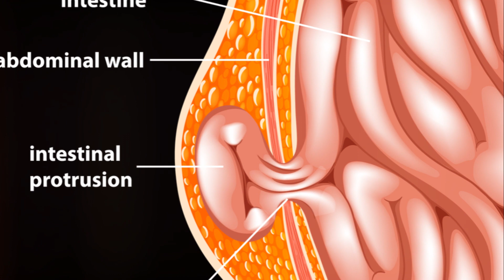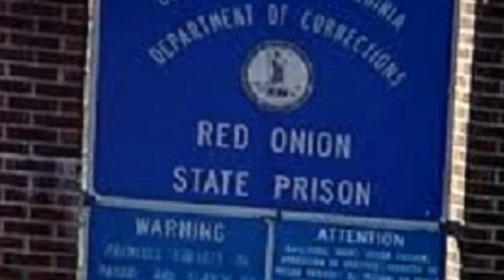Inmate Files Federal Lawsuit Against Red Onion State Prison Over Medical Neglect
ROANOKE, VIRGINIA – Jules Moultrie, an inmate currently housed at Wallens Ridge State Prison, has filed a lawsuit in the United States District Court for the Western District of Virginia against Red Onion State Prison, claiming medical neglect and seeking compensation for pain and suffering. The civil action, numbered 7:24-cv-00156, alleges serious medical issues were disregarded by the prison's medical staff, particularly focusing on a hernia that Moultrie claims was left untreated, leading to worsening conditions.

Details of the Complaint

According to the lawsuit filed on March 1, 2024, Moultrie asserts that despite filing an emergency medical request on September 20, 2023, Red Onion State Prison failed to arrange necessary surgery for his hernia, which he has had for about a year. It was only upon his transfer to Wallens Ridge State Prison on November 15, 2023, that a doctor evaluated him, confirmed the severity of his condition, and recommended surgery.

Moultrie’s complaint underlines a systemic issue of medical care neglect within the prison system, highlighting the delay and denial of essential healthcare. The filing stresses the mental and physical suffering endured by Moultrie as a result of this alleged neglect, underscoring the broader implications for inmate health and safety.

Legal and Health Implications

The lawsuit raises critical questions about the standards of healthcare provided to inmates and the responsibilities of prison facilities under federal law to ensure adequate medical treatment. Moultrie seeks compensation for the alleged negligence that led to his prolonged pain and suffering, putting a spotlight on the necessity for timely and appropriate medical interventions for all inmates.

Jury Trial Requested

Moultrie has requested a trial by jury, indicating a push for a public and transparent examination of the facts surrounding his claims. This legal move underscores the growing concern over inmate healthcare rights and the need for accountability and reform in prison healthcare practices.

Looking Ahead

As the case progresses, it will be closely watched by legal experts, civil rights activists, and those advocating for prison reform. This lawsuit could potentially influence policies surrounding inmate healthcare, urging corrections facilities to prioritize timely medical responses and treatments.

The Department of Corrections has not yet publicly responded to the lawsuit. The outcome of this case could set a significant precedent for how medical complaints and emergencies are handled in prisons across the United States, emphasizing the critical balance between security and the fundamental healthcare rights of inmates.